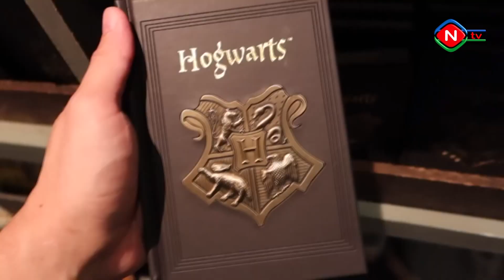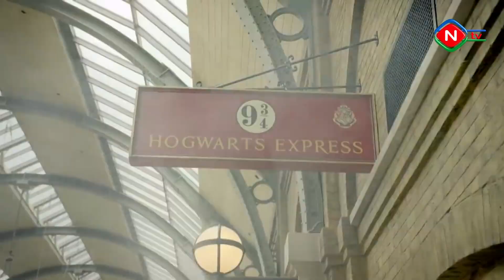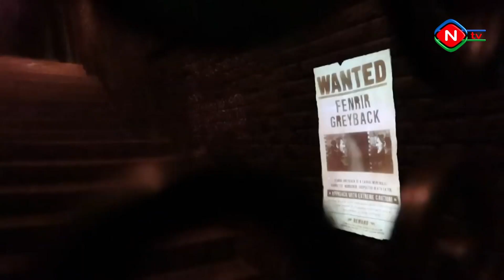Birlikdə öyrənək - 01.04.2023